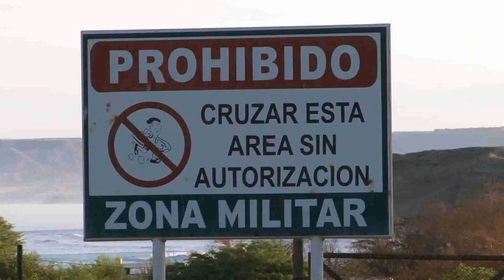Guga Arruda e Amigos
Peru 2011 muito surf senhoritas lobitos Alexandre Groeler Esquerda leco